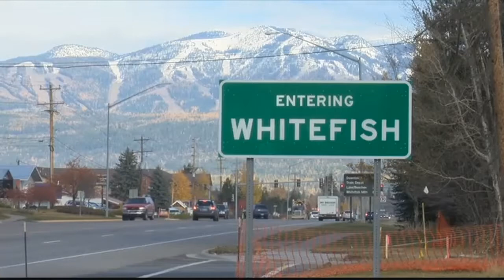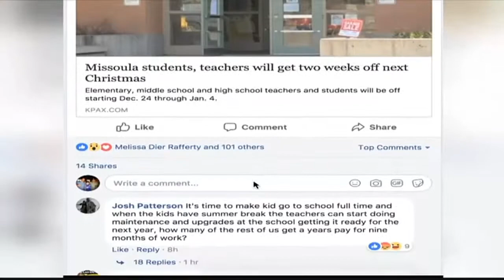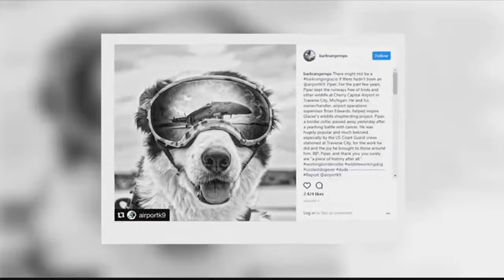10:00 News ON DEMAND: 1.24.18